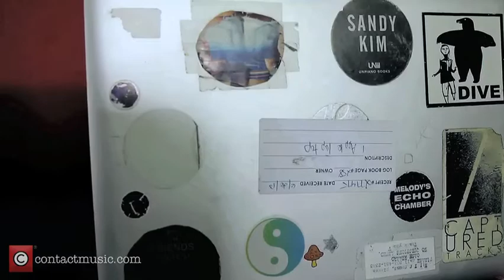DIIV (Zachary Cole Smith) - Human (live)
This was originally performed for and uploaded on Popcrush but the video no longer plays there, so I thought I'd upload it here so it's not lost forever, because that wouldn't be good.